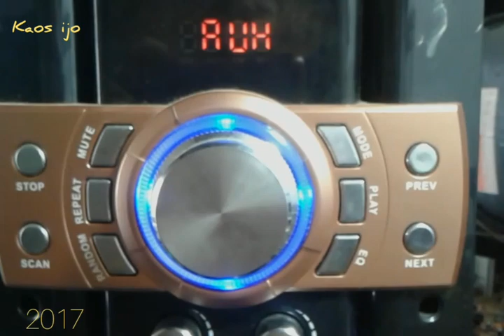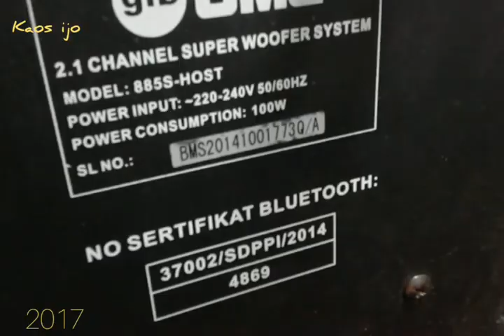Cara service speaker aktif sub